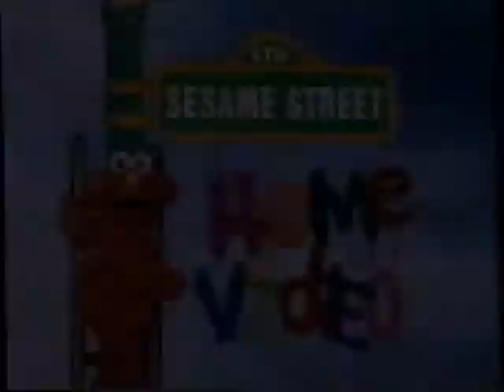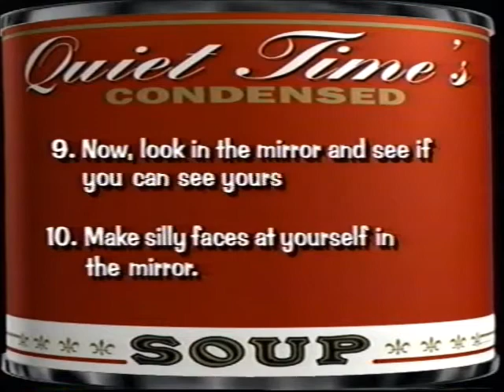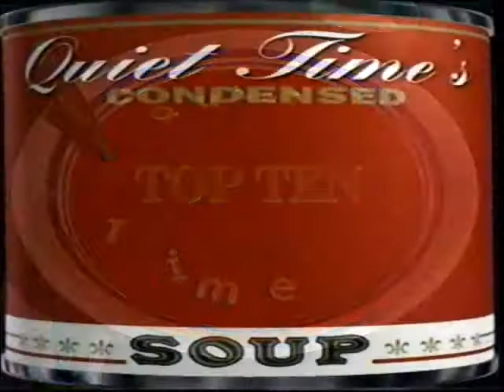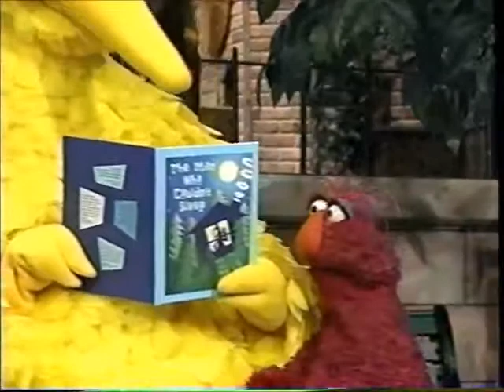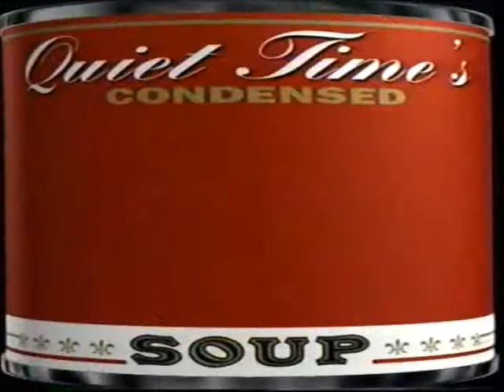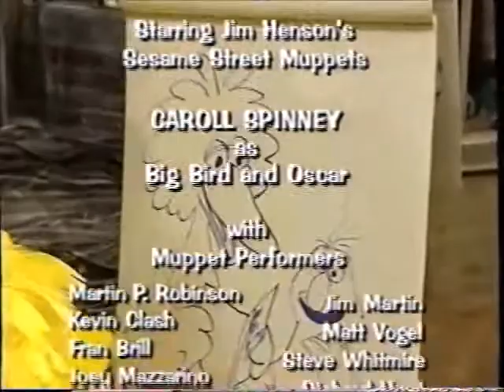Sesame Street Home Video - Quiet Time